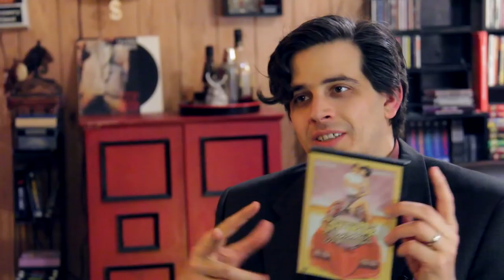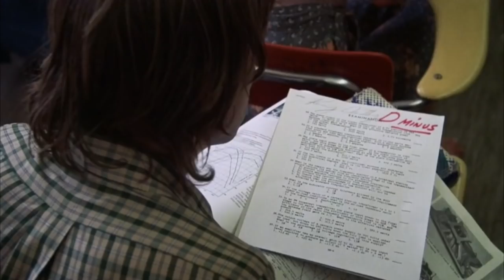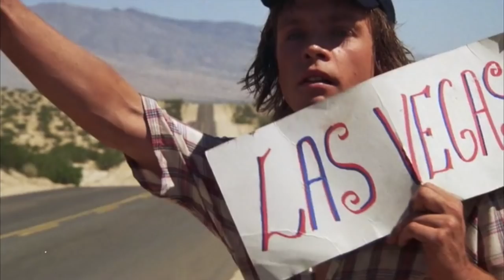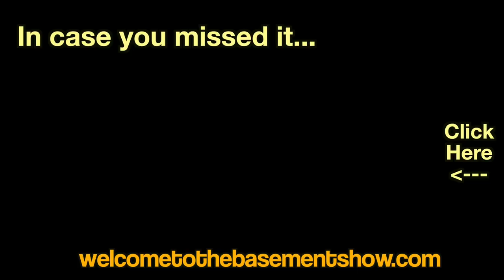Corvette Summer (Welcome To The Basement)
Summer is just around the corner, may as well make it a Corvette Summer. Join a post-Star Wars Mark Hamill and a pre-Ghostbusters Annie Potts on the adventure of a lifetime in Las Vegas. Plus the newest member of the Welcome To The Basement family makes his first appearance.
In Seen It, we discuss movies we watched on the big screen: female Ghostbusters, male Basterds and guys and gals who are greasy.